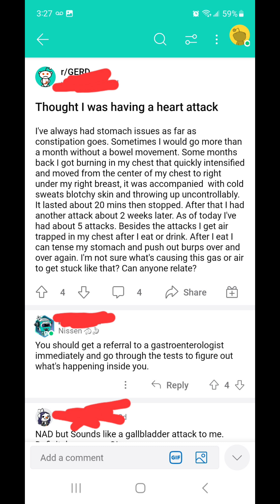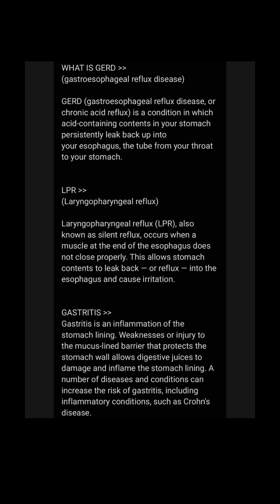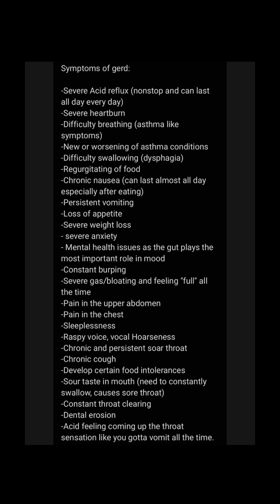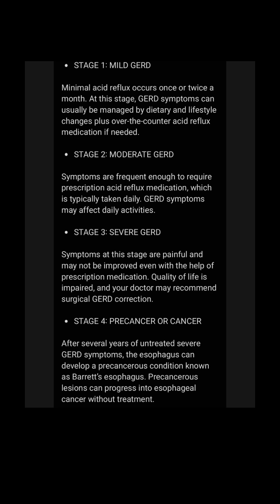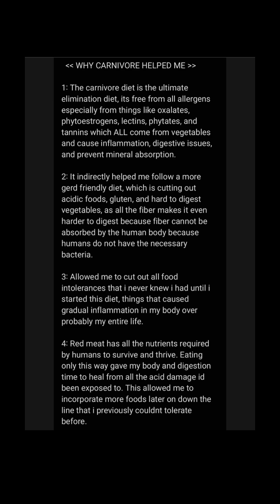Curing my Gerd with an all meat diet !!!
In this video i go over my journey dealing with 2 chronic illnesses and how i healed them on a carnivore diet without the help of any of my doctors..